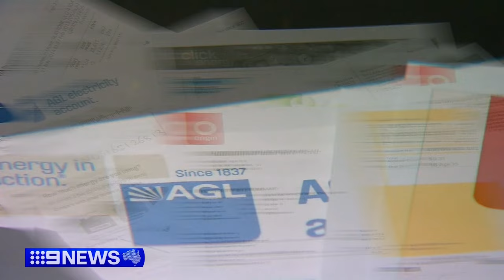Queensland premier promises cheaper power bills | 9 News Australia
Queensland’s premier has promised $1000 off power bills, bringing forward a key budget measure to give families cost of living relief.